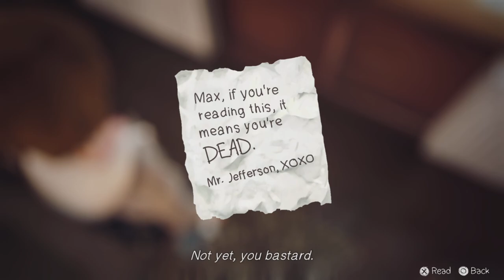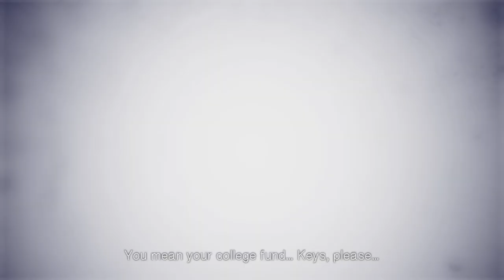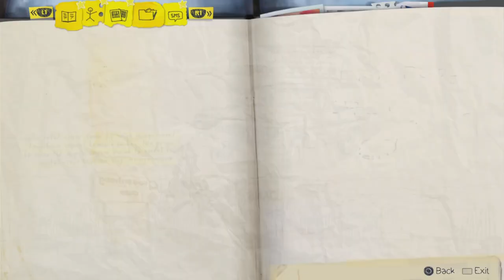Life Is Strange Episode 26 | Silhouettes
These bottles will be the end of me